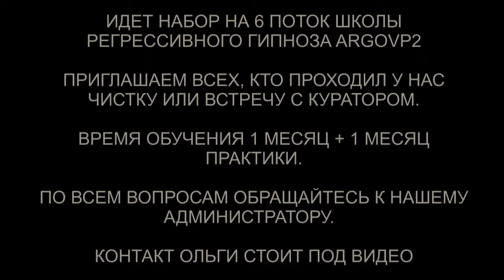Гуманоид с Ориона в биополе ребенка | Откат | Неупокоенная душа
✅ По вопросам сеансов - администратор Ольга Гуманоид с Ориона в биополе ребенка | Откат | Неупокоенная душа | @ARGOVP2
00:00 Приветствуем Андрея
00:38 Неупокоенная душа
03:07 Чистка ребенка Даниэля
04:11 Растяжки и конструкция
05:38 Гуманоид и чёрт
06:46 Живая плазма
08:38 Откат Гуманоиду
09:39 Реверс энергий
10:12 Черт и разговор с ним
10:52 Забираем человеческие энергии
12:49 Отлетают каналы
13:00 Откат Гуманоиду
14:34 Ли на связи
16:25 Подключки Гуманоида на переработку
17:36 Мазь и лечебные травы
18:25 Заправка энергиями
18:55 Медицинская программа
19:33 Мы закончили чистку